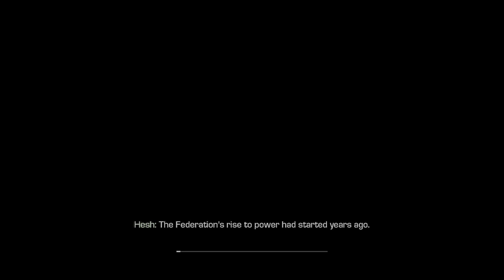Call Of Duty: Ghosts (Part 1)